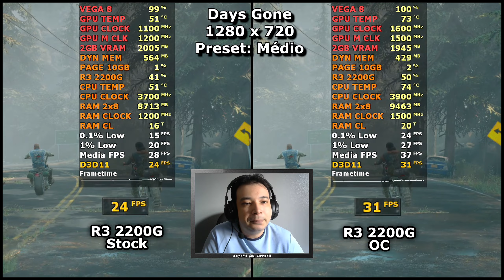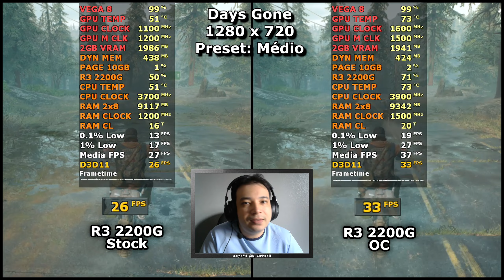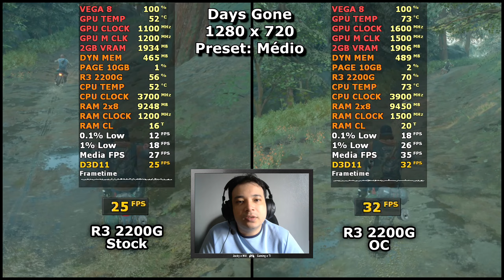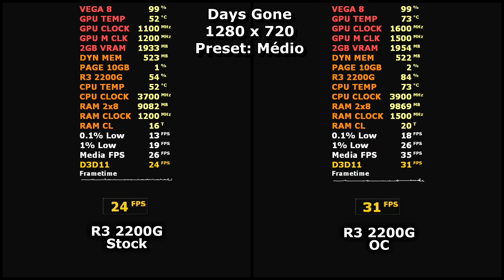Ryzen 3 2200G Stock VS Overclock - Days Gone (720p) 2x8GB (PC) Sem Placa de Vídeo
Teste no game Days Gone comparando o desempenho do Ryzen 3 2200G em Stock VS Ryzen 3 2200G Overclock, sem placa de vídeo, apenas com seu vídeo integrado do processador a VEGA 8.

🔵Quem quiser comprar essa placa mãe que tá sendo o melhor custo benefício para uma placa B450 só seguir o link abaixo:

Link para o vídeo ensinando a fazer esse Overclock Passo a Passo com Ryzen Master:

Nesse Overclock fizemos as seguintes mudanças:
Clock CPU: 3.5 Ghz p/ 3.9 Ghz
Clock APU: 1100 Mhz p/ 1600 Mhz
Clock RAM: 2400 Mhz p/ 3000 Mhz
Voltagem CPU = 1.3875v
Voltagem APU = 1.3v
Voltagem SOC = 1.2v

🔵Melhor Placa Mãe Custo Benefício B450M AM4:

🔥Assine o Amazon Prime, 1° Mês Grátis, Prime Vídeo, Ganhe Frete Grátis na Amazon, Jogos Grátis, Skins em Jogos e muito mais!

Memória Ram: 2x8 GB Crucial Ballistix 2400 Mhz DDR4:

Placa de Vídeo: Vídeo Integrado do Ryzen 3 2200G VEGA 8

Placa Mãe: Asus Prime B450M GAMING/BR DDR4 AM4

Fonte: Aerocool Kcas 400W 80 Plus:

SSD: 1TB Sandisk SDSSDA-1T00-G26:

Disco Rígido 1: 1TB Seagate Barracuda 7200 RPM:

Disco Rígido 2: 2TB Seagate Barracuda 7200 RPM:

Disco Rígido 3: 4TB Seagate Barracuda 5400 RPM:

Cooler: Coolermaster Blizzard T2:

Gabinete: Bancada de Testes da RF Mode BT 01
Driver: Adrenalin 2020 Edition 21.10.1
Sistema Operacional: Windows 10 Pro 64 Bits

➥PicPay: @willian.strife